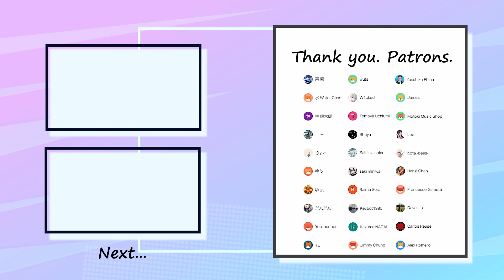かいりきベア feat.初音ミク - ルマ Bass Cover 弾いてみた TAB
Special thank you to my patrons :
ゆまさん・ゆうさん・原高さん・水 Water Chanさん・Jamesさん・Jimmy Chungさん・Salt is a spiceさん・Hanzi Chanさん・W1ckedさん ・Leoさん・Alex Romeroさん・Dave Liuさん・saki miniwaさん・Motoki Music Shopさん・Kevbot1995さん・Kazuma NAGAIさん・士三さん・Francesco Galeottiさん・Yorobonbonさん・YLさん・Carlos Reuseさん・林健太郎さん・りょへさん・だんだんさん・wutsさん・Tomoya Uchiumiさん・Shoyaさん・Raimu Soraさん・Yasuhiko Ebinaさん・Kota-bass-さん

✅Tuning=Standard （BEADG）

✅Contents
0:00 Intro1
0:15 A1
0:46 B1
0:58 Chorus2
1:11 Intro2
1:36 A2
2:01 B2
1:48 Chorus3
2:01 C
2:17 Pre Chorus
2:29 Chorus4
2:46 Outro